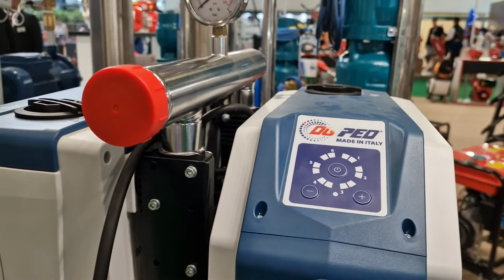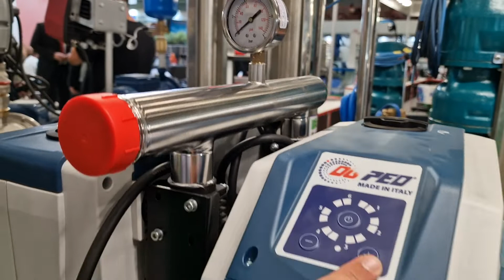Δίδυμο πιεστικο συγκρότημα pedrollo dg ped made in italy 212 2134303 - 231 2134303